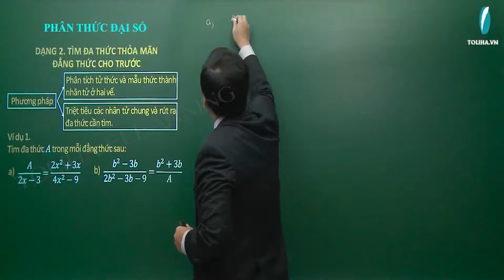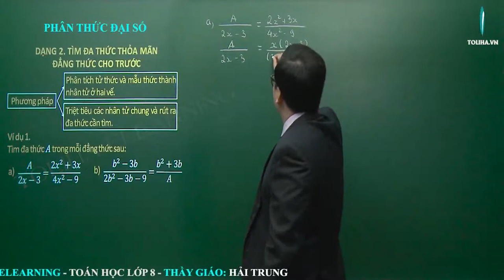Phân thức đại số - Toán 8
Ví dụ 1: Tìm đa thức 𝐴 trong mỗi đẳng thức sau
a) 𝐴/(2𝑥−1)=(2𝑥^2+𝑥)/(4𝑥^2−1)
b) (𝑥^2−3𝑥)/(2𝑥^2−3𝑥−9)=(𝑥^2+3𝑥)/𝐴
c) (2𝑦+1)/𝐴(𝑦+3) =1/(𝑦^2+4𝑦+3)
d) 𝐴(𝑥+1)/(𝑥^2−5𝑥+6)=(𝑥^2+𝑥)/(𝑥−2)(𝑥−3)